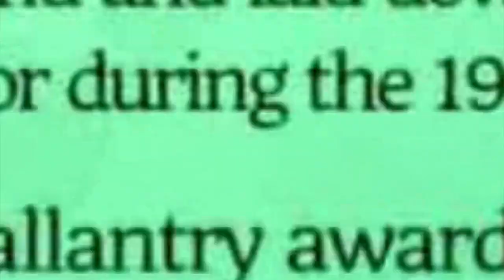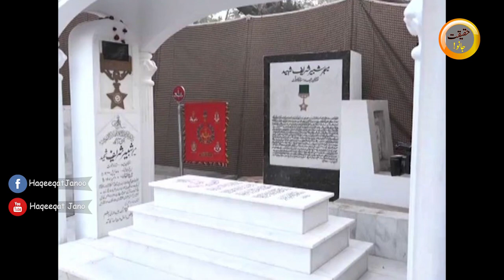Major shabbir sharif shaheed | Major Shabbir sharif information in urdu | Nishan-e-Haider series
Sharif was born on 28 April 1943 in a Punjabi Rajput family at Kunjah, Gujrat District to Major Muhammad Muhammad Sharif.He attended St. Anthony's High School, Lahore. While at Government College Lahore, he received a call to join Pakistan Military Academy (PMA) Kakul.
He used to play squash and won an Army level swimming medal while he was in 4th Frontier Force Regiment.He was commissioned in Pakistan Army on 19 April 1961 and after successfully completing his training, after which he was awarded the Sword of Honor, he was posted to the 6th Battalion of the Frontier Force Regiment.
In the Indo-Pakistani War of 1971, the Pakistan Army launched an offensive on the Western front against the enemy. Sharif, as commander of a company of 6 Frontier Force Regiment, was ordered to capture high ground overlooking Grumukhi Khera and Beri, a village in the Sulemanki Sector.
On 3 December 1971, in a well-organised action, he fought alongside his men and held Indian attacks at bay. He cleared the Jhangar post by passing through the minefield laid by enemy and swimming across a water obstacle, the 'Sabuna distributary', whilst under intense enemy fire and led his company to capture the objective.
On the afternoon of 6 December, the enemy launched an offensive preceded by air strikes and heavy artillery shelling. After casualties among the crew, he took over as a gunner on an anti-tank gun and started firing on the enemy tanks. While this fight was on, one of the enemy tanks fired at him thus killing him. His last words were quoted as: “Don’t lose the bridge.” It was the same bridge he died defending from the Indian Army's attack.

family of major shabir sharif shaheed.
sharif
major shabbir sharif shaheed grave
major shabbir sharif shaheed drama
major shabbir sharif shaheed full drama